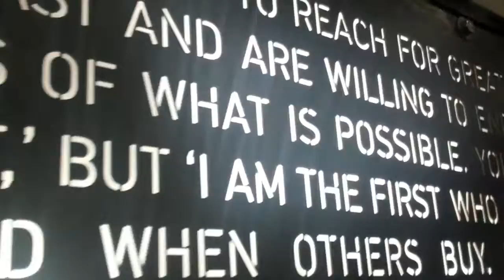Nouveau - Magic Trip